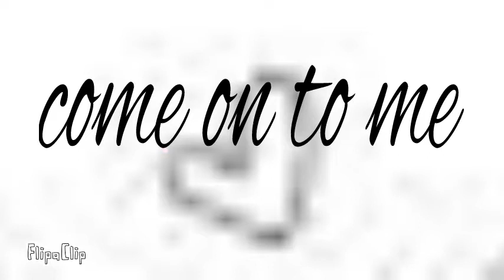come on to me meme